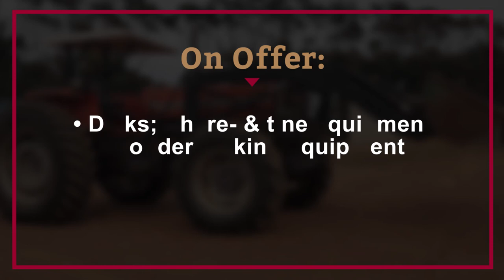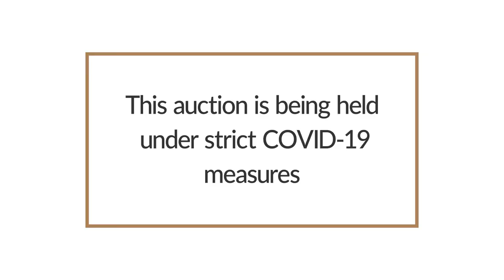MG Fourie Trust Equipment Sale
The Dispersal Crop Farming sale On behalf of MG Fourie Trust and co-sellers will take on the 11th of February 2021 from 11:00 at Brakfontein, Caledon.

On Offer:

-Tractors and harvesters:
Massey Ferguson 3645 tractor (1996; 12 000 hours; 4×4). Massey Ferguson 399 tractor (10 545 hours; with Percuns engine; with Staalland front end loader). Massey Ferguson 2640 tractor (1948; 13 580 hours; 4×4). Massey Ferguson 8130 tractor (7 160 hours; 4×4). Fiat 880 tractor (12 580 hours; with Rovic front end loader; 4×2). Farmall Super tractor. Ford 3600. Laverda L626 harvesters (1997; 3 850 hours; with Rake-up table).

-Vehicles and motorcycle:
El Camino vehicle (1971). Ford Ranger. BSA motorcycle. EZGO golf car. 2 Suzuki LT160 motorcycle.

-Trailers:
2 Flatbed trailer (6 ton & 9 ton). Hendred Fruehauf trailer (9m; semi). Hendred Fruehauf tipper trailer. Lowbed (12 ton; semi; with papers). 2 Farm trailers.
Disks; Share- & Tine equipment:
Sonderend ripper (15 tooth). Ripper (11 tooth). Trash Handicult ripper (5.5 m).

-Fodder equipment:
Massey Ferguson 1839 baler. Rovic slasher (1.8 m). Feraboli Southtrade 120 baler.

-Other farming equipment:
Hardi weed sprayer (1 000 l). Jacto 3000 Advance weed sprayer (3 000 l; 24 m; with variable application). Diesel cart (900 l). Auger (electrical; 10 m; 3 fase). Auger (hydraulic). Auger (electrical). Cement mixer. Water cart (5 000 l). Dam scoop. Tire tug (9m). 3 Bulk bins (15 ton). Algrex XPI 1500 fertilizer spreader.

-Miscellaneous:
Trimble EZ-guide 250 GPS. FireKing fire extinguisher. Number of iron and scrap. Number of tyres (different sizes). Number of sleepers. Number of hand tools. Number of wood porch benches (6 seats). Number of tractor, harvester and blade parts. Number of miscellaneous (Too many to mention).